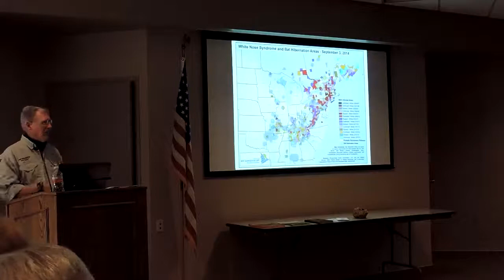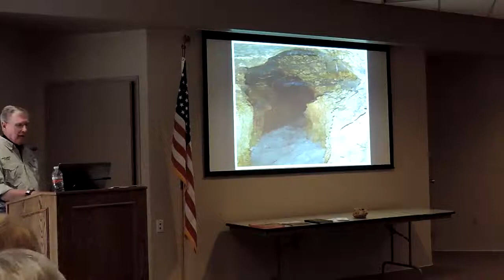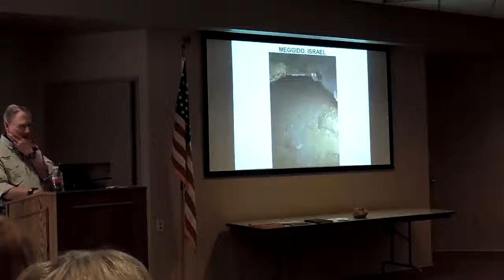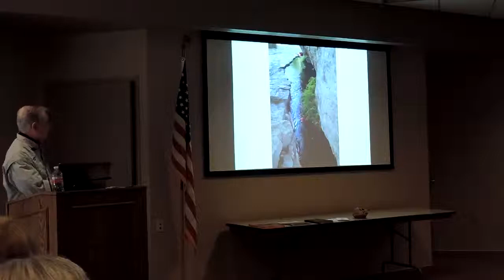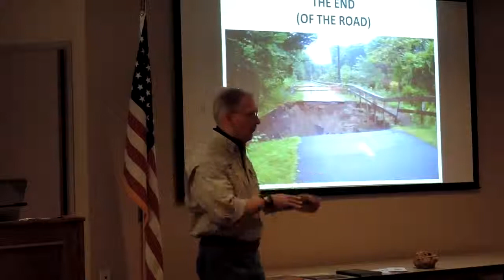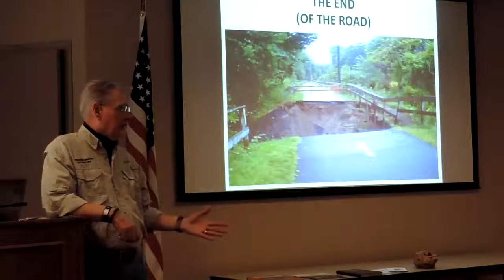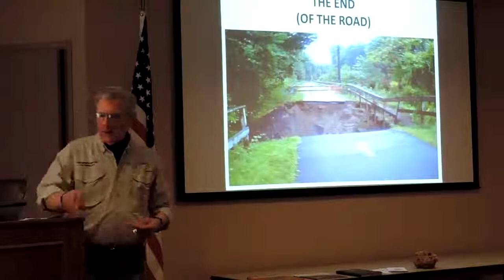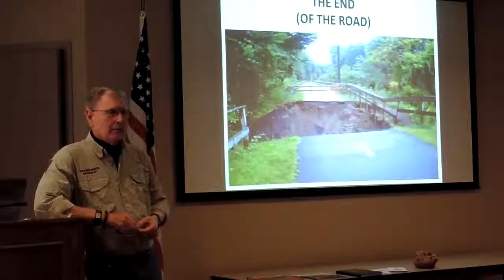DSCN1086Bat caves in Karst areas program by Denis Dean